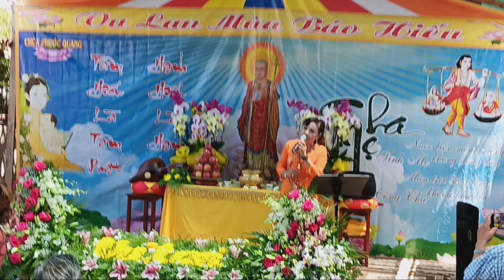CHUA PHUOC QUANG GARDEN GROVE NAM CALI DAI LE VU LAN 8/24/2024 (PHAT TU CHUA ) TAM TINH VE CHA